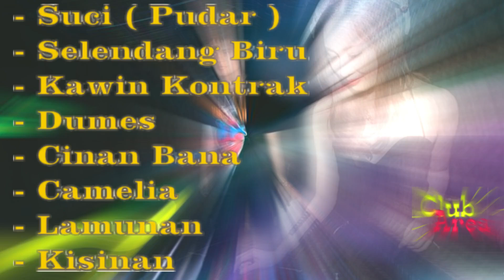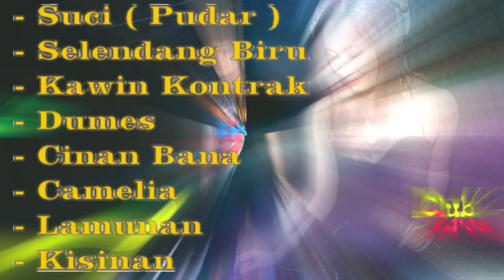🔸Nonstop Funkot Hard Viral FYP 2024🔸DUGEM FUNKOT HARD VIRAL TEMAN SANTAI,KERJA DAN PERJALANAN 2024🔸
🔸Nonstop Funkot Hard Viral FYP 2024🔸
🔸DUGEM FUNKOT HARD VIRAL TEMAN SANTAI,KERJA DAN PERJALANAN 2024🔸

- Malam Pagi 2K24

TERIMA KASIH BANYAK BUAT KALIAN
MAMPIR KE CHANNEL KAMI INI..
TANPA KALIAN CHANNEL KAMI BUKAN APA APA.

DAN JANGAN LUPA UNTUK TETAP ‼️
🔸Coment📣

SALAM CLUB AREA...